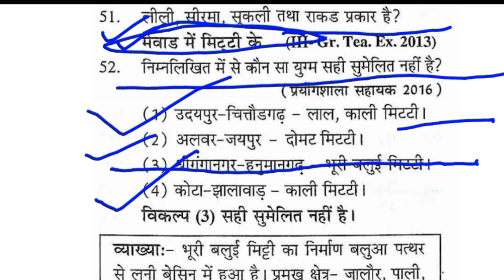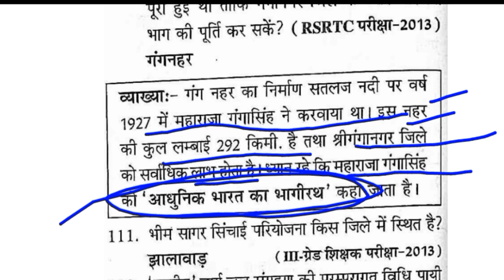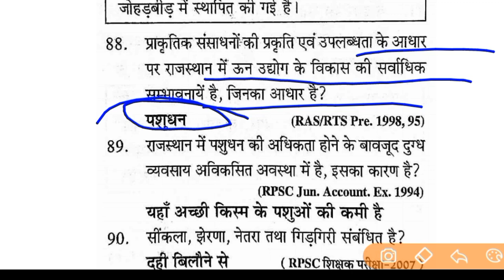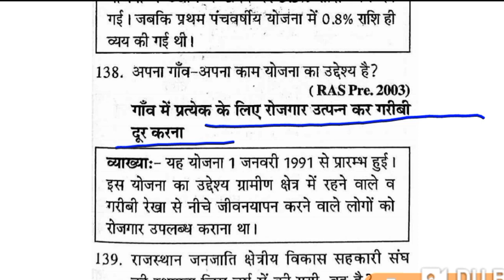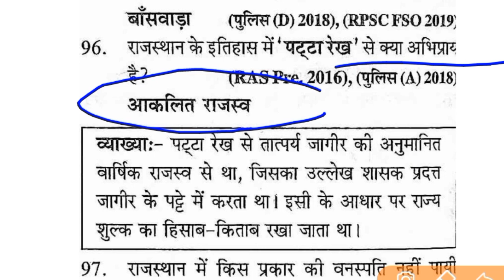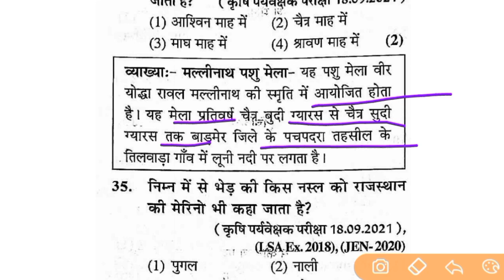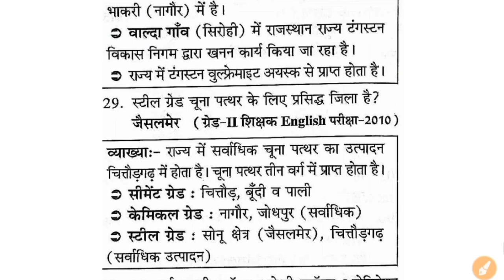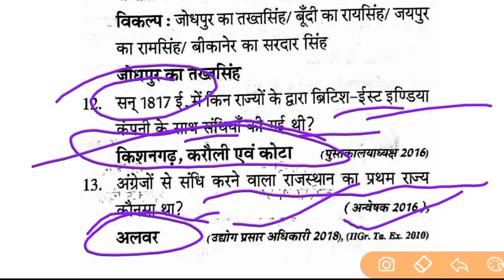Rpsc 2nd Grade 1st Paper Gk Second Grade 30 July Exam Gk Important Questions Rajasthan GK #205